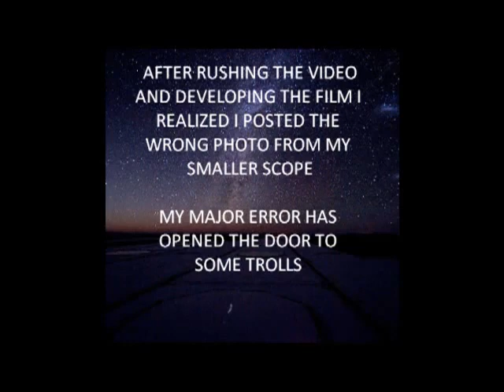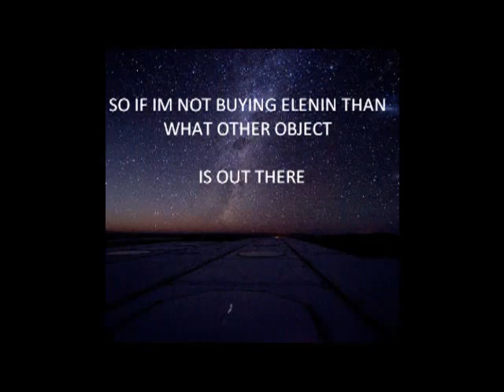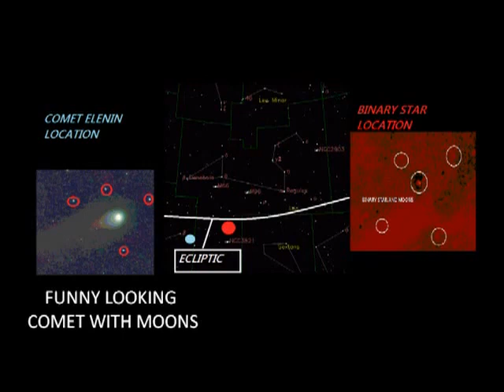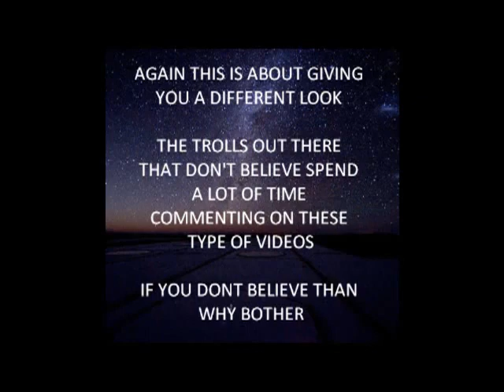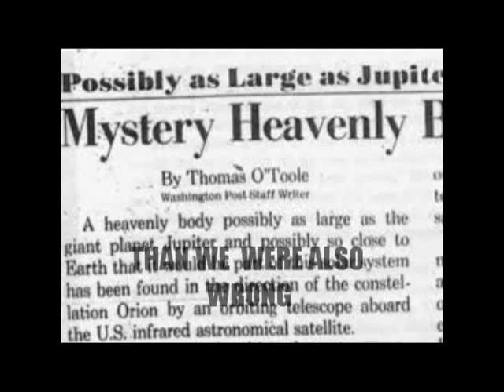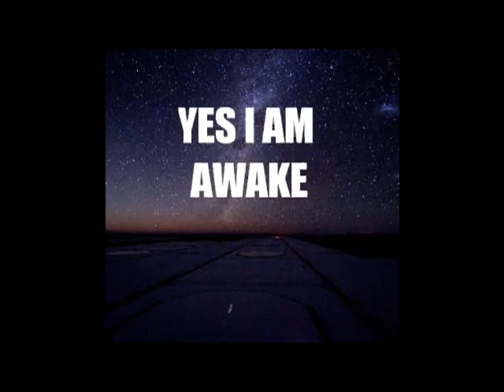COMET ELENIN IN DISGUISE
BELIEVE WHAT YOU WANT - YOU CONTROL YOUR OWN MIND -

I UPLOAD VIDEOS THAT WILL MAKE YOU THINK.

YOU HAVE TO MAKE YOUR MIND UP WEATHER YOU THINK THEY ARE REAL OR FAKE.